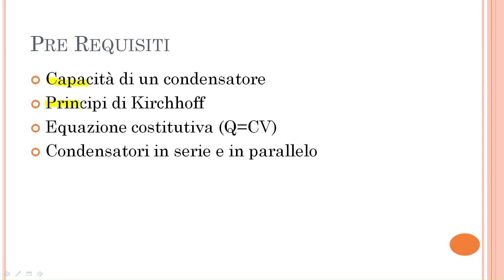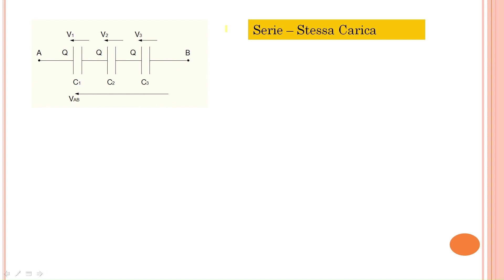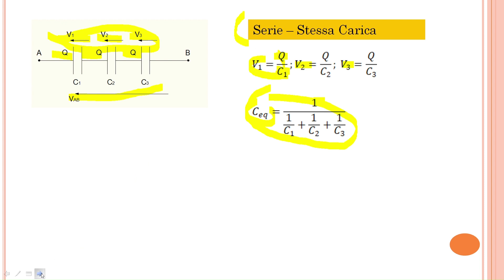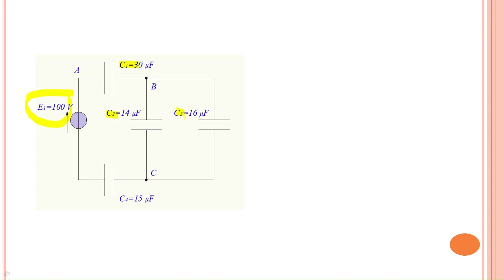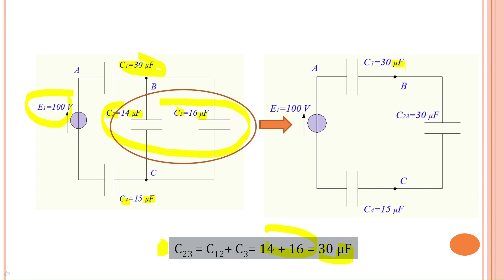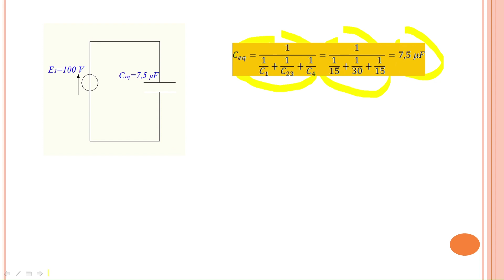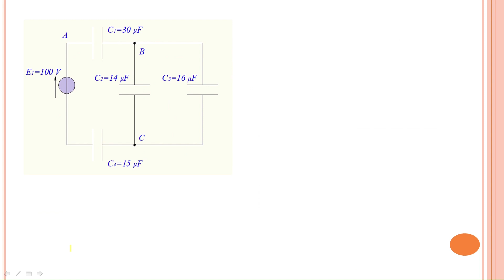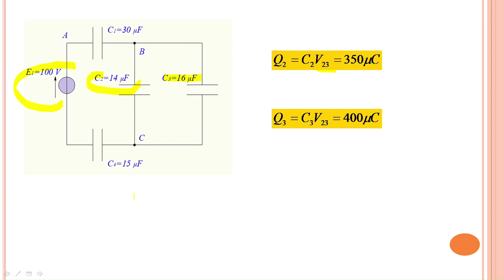Esercizio sui Condensatori in Regime Statico.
Condensatori in serie e parallelo. Calcolo della capacità equivalente e delle tensioni parziali in una rete capacitiva a regime.